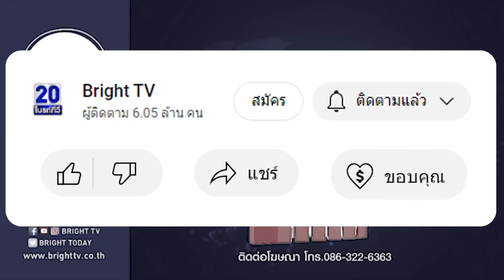ด่วน!! ศาลให้ประกันตัว ใบเตย หลังครอบครัวยื่นหลักทรัพย์เงินสด 5 ล้าน